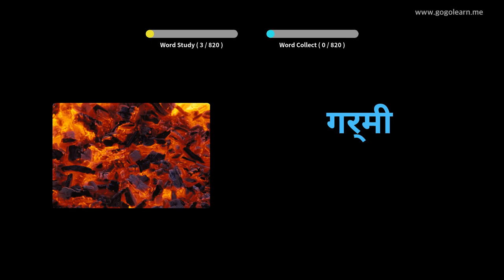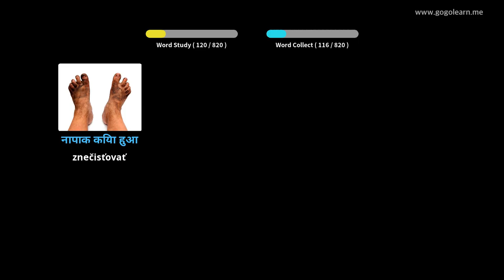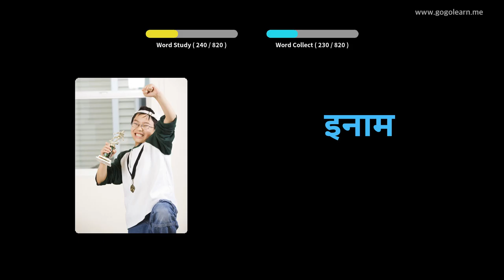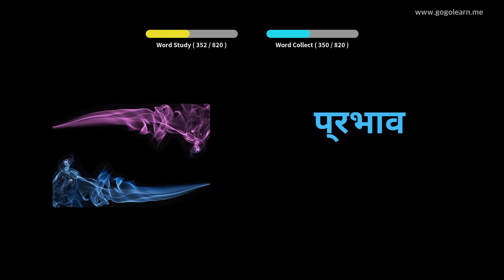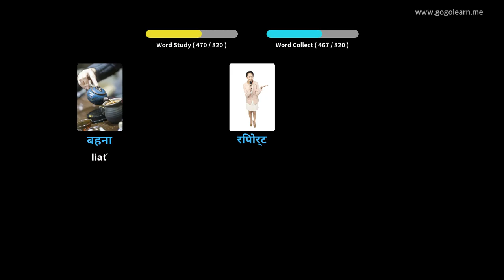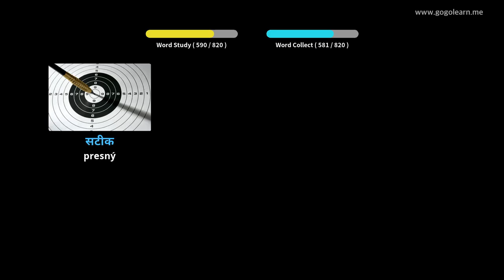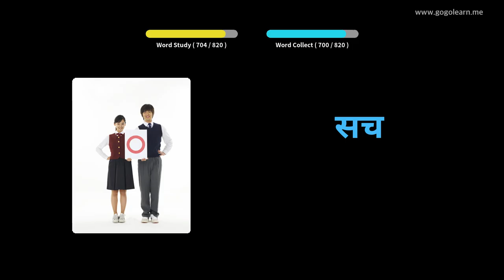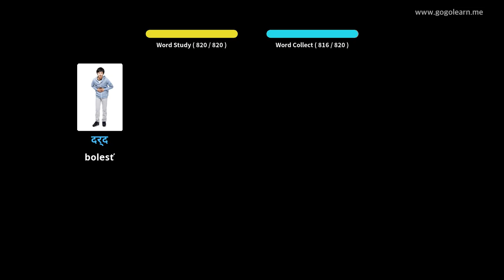Počúvanie slovnej zásoby hindčiny počas spánku | Golearn